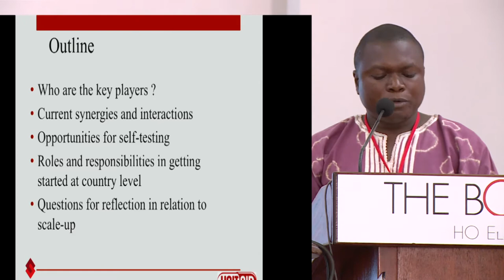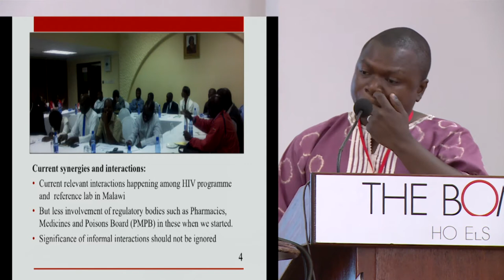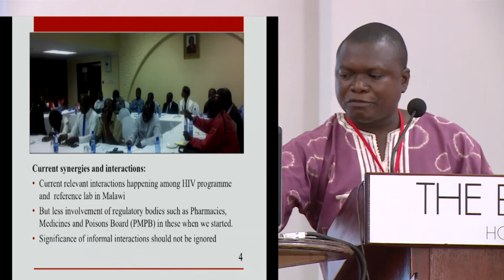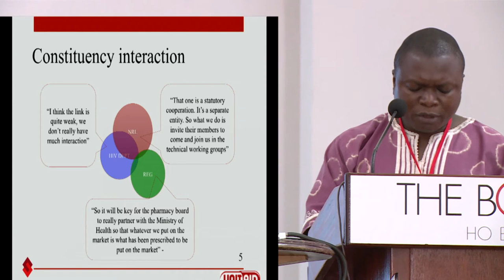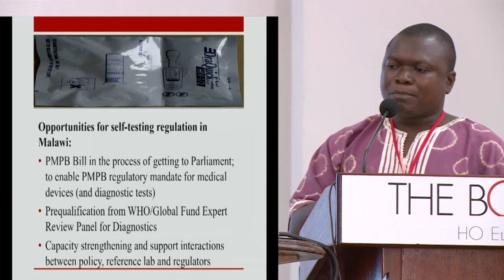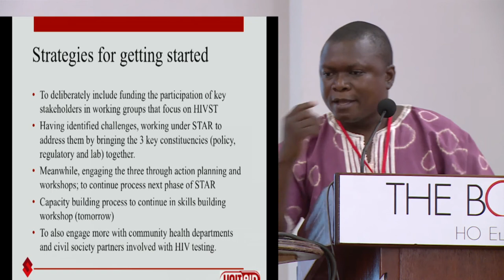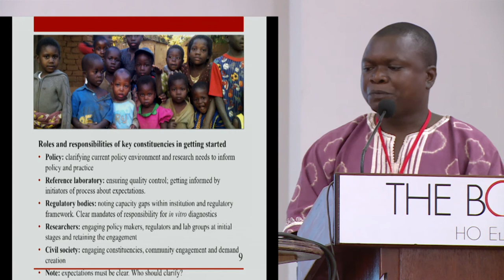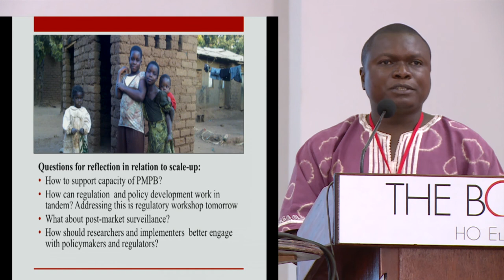Tapping into existing policy & regulatory synergies to scale up of HIV self testing in Malawi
Panel 1: Getting started at national level- strategy, planning and oversight
Lot Nyirenda
March 29th, 2017
For more information about the event, visit: aidsfree.usaid.gov/news-events/hiv-self-testing-going-scale-workshop

The AIDSFree (Strengthening High Impact Interventions for an AIDS-free Generation) Project improved the quality and effectiveness of high-impact, evidence-based HIV interventions—such as HIV testing, treatment, prevention of mother-to-child transmission, voluntary medical male circumcision, and condom promotion—to meet local epidemic control objectives in 14 sub-Saharan nations.